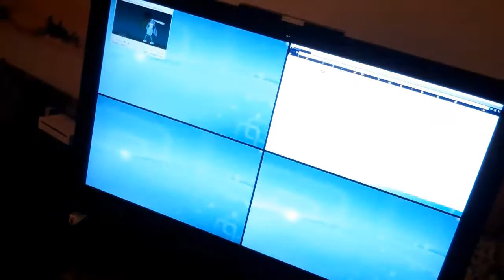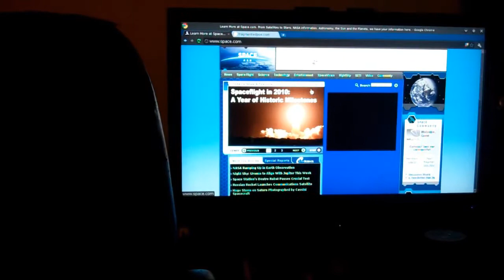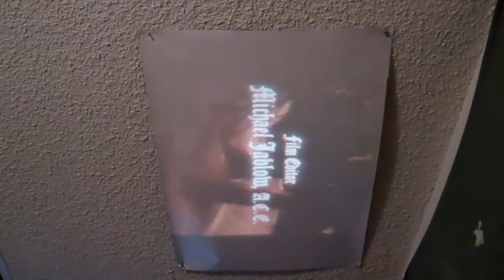Keep On Paint'n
12-27-10
Today Kayla worked and River and I hung out, she played with her standing toy, and we watched 08th MS team and some Futurama while I did some chores. Good times.

Later in the evening I dug up a VGA cable, and that old netbook with the busted screen. It produces a surprisingly clear picture on the big TV, I currently have it running at half the TV's resolution, to make the web easier on the eyes. In effect, we built our own internet TV, complete with remote mice (one Android, one iPod touch) and each desktop computer has the power to control the TV. Too Much Fun!

After Work, Kayla painted her heart out, producing an amazing pirate ship painting while I bathed River.

12-28-10

The next day, we enjoyed our first day off together since Kayla's gone back to work (with the exception of X-Mas). We eased into our day, me at 5am, Kayla at 11 or so.

I messed with the TV a bit more, putting some finishing touches on the Media Center, and I also rigged up the projector we got from Kayla's folks in the bedroom. It shoots on the ceiling so we can watch movies off Kayla's iPod in bed. Its pretty sweet! One spoiled family here.